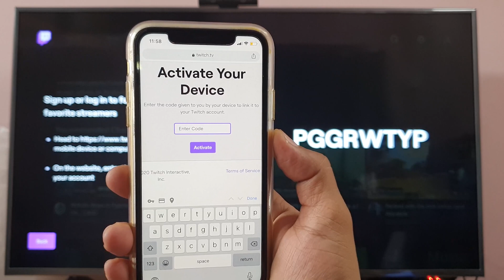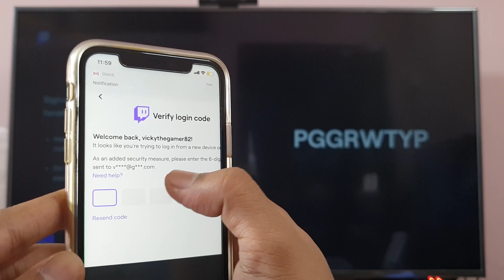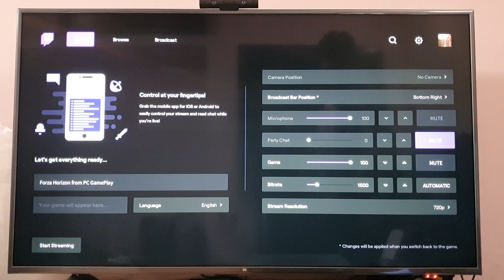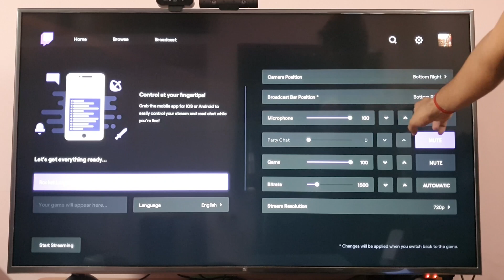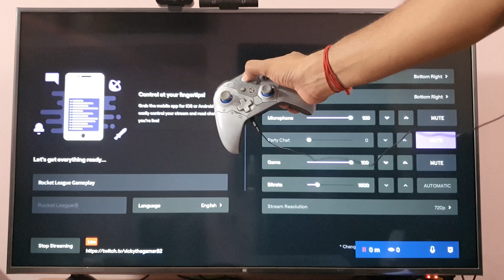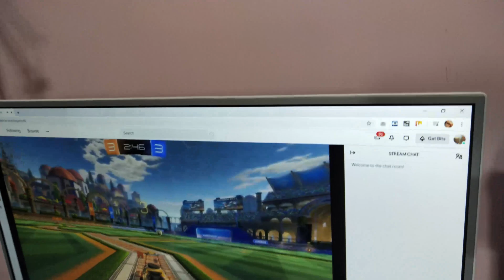How to Live Stream / Broadcast XBOX One Console Games to Twitch.tv without capture Card?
hi friends, in this video, i am explaining, how to livestream or broadcast your xbox one console games to Twitch.tv without game capture card